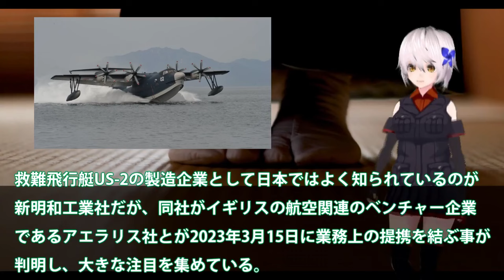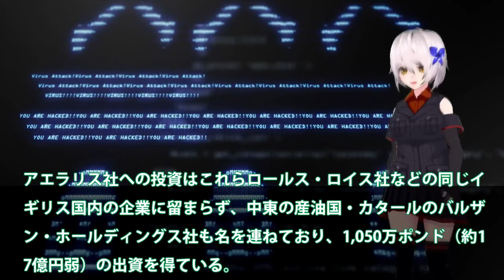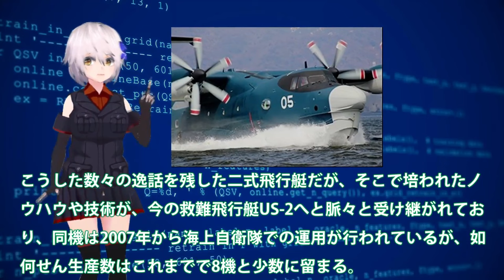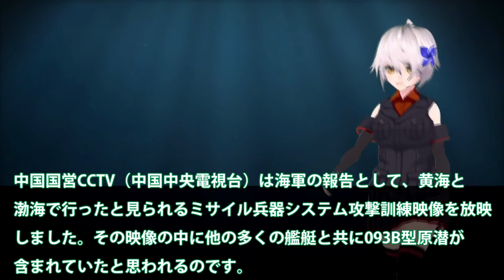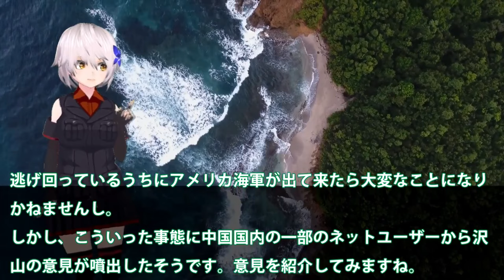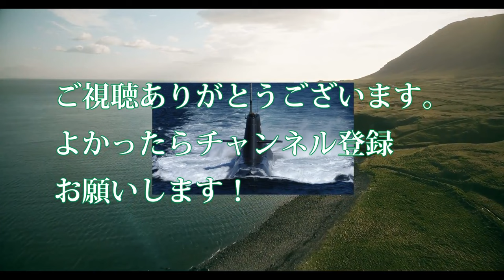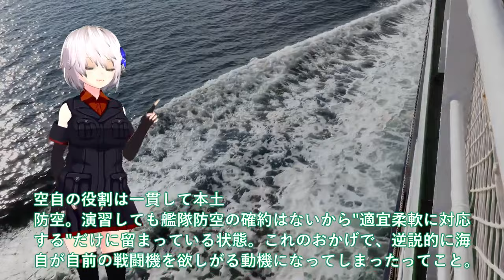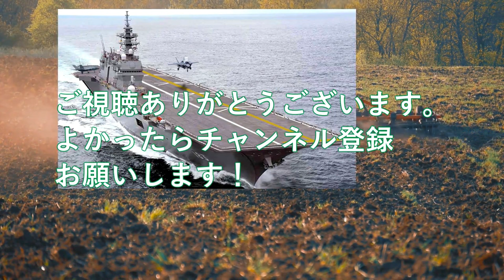【防衛軍事力】陸海空自最強 日英でついにUS2でも提携を結ぶと判明か！新明和工業とアエラリス社ついに日本本気？F3戦闘機開発を適用か国連恐れる【ゆっくり解説】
11日英でついにUS2でも提携を結ぶと判明か！新明和工業とアエラリス社ついに日本本気？F3戦闘機開発を適用か国連恐れる・・・

12中国海軍ショック093B潜水艦緊急浮上か！尖閣諸島近海海底には中海軍原潜も？潜航深度300と900の違いに・・・

13防衛省本気でF35B戦闘機はしけ計画始動！STOVL用バージ衝撃的な能力に革命的＃浮橋バージ計画に新戦術に国連恐れる？

引用・転載「出典：海上自衛隊ホームページ」
引用・転載「出典：航空自衛隊ホームページ」
引用・転載「出典：陸上自衛隊ホームページ」